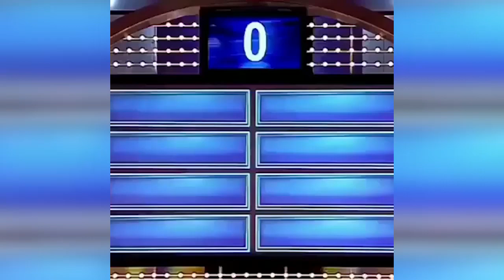What Will Be the Perfect Answer?